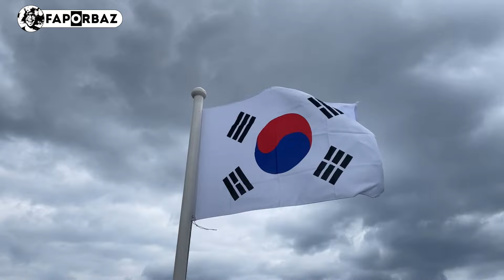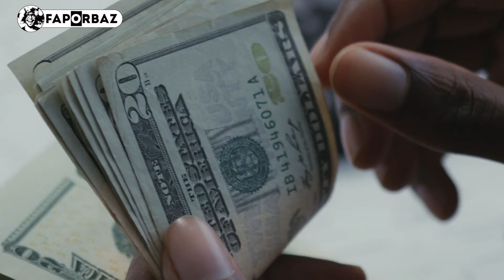কোরিয়ানরা সন্তান পালনের চেয়ে পোষা কুকুর বিড়াল পালনে ঝুঁকছে বেশি। কিন্তু কেন? । Faporbaz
সন্তানের চেয়ে কুকুর-বিড়াল পালনে বেশি আগ্রহী এই দেশের নাগরিকেরা!